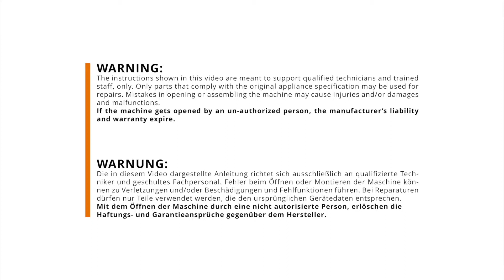Anfim Haus | Capacitor change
Länggenstrasse 34
8184 Bachenbülach
Switzerland